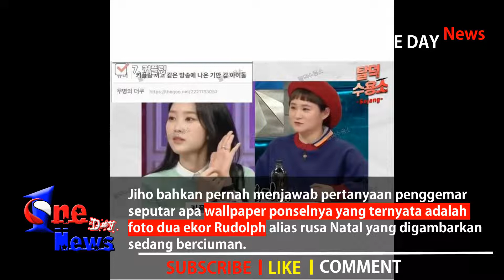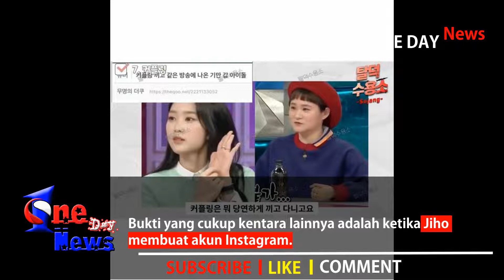Jiho Oh My Girl Dan Kim Shin Young Disebut Pacaran Sesama Jenis, Fans Mulai Mencari Cari Bukti